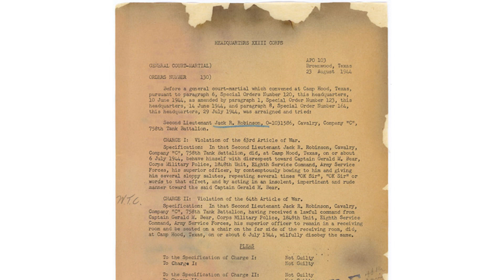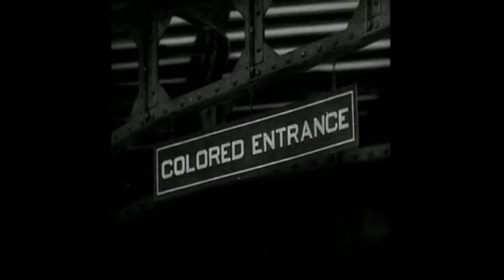The Forgotten Black Panthers - 761st Tank Battalion (Mini Documentary)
Dive into the pages of history with our latest video as we unravel the incredible and often overlooked saga of the 761st Tank Battalion.
The 761st Battalion shattered racial barriers and stereotypes as they fought on the front lines in Europe. Despite facing discrimination and prejudice, these unsung heroes displayed unmatched courage, resilience, and determination.